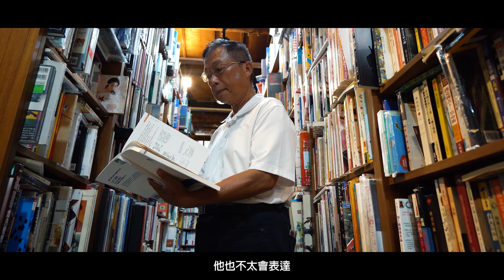鴻騏建設｜鴻騏形象影片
| Client |
鴻騏建設
歡迎搜尋追蹤公司官方IG😎😎
聯繫方式
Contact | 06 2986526